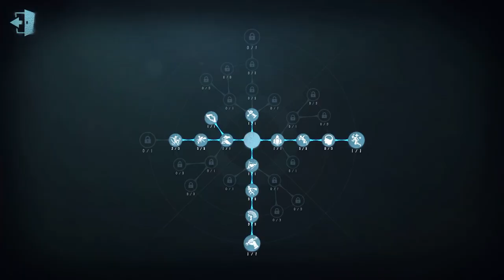#98 Priestess | Pro Player | Eversleeping Town | Identity V